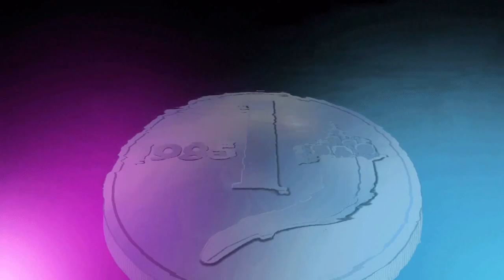euro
Servono commenti?